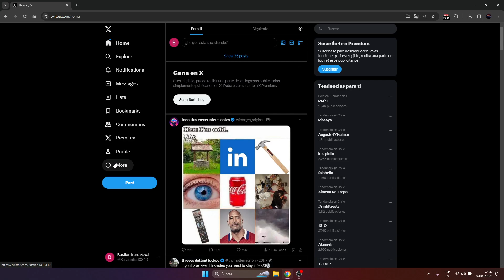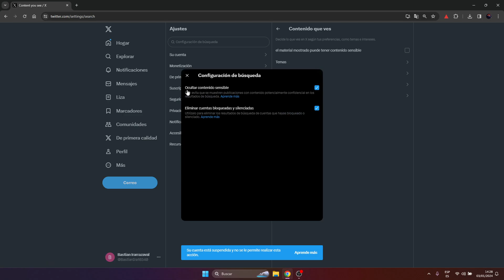✅🥇 Cómo VER CONTENIDO SENSIBLE en X (Twitter) 2025 🔴 Cómo activar Contenido Delicado en X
➤⭐⏫☝️✔️♻️⭐❤️ Cómo Cambiar la Configuración de X (Twitter) para Ver Contenido Sensible ✅ 2024